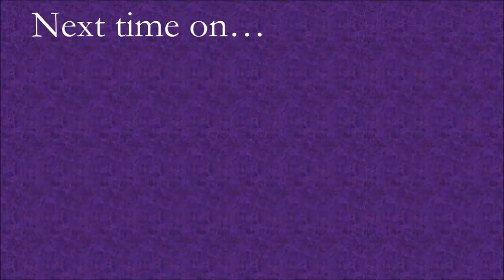Product Spotlight: Jersey Stamps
WARNING:  May contain men (me) in drag and light profanity.  Do not watch if you're not okay with either of these things.

In my new series "Product Spotlight", I will be talking about some of the most commonly-used products in art journaling and mixed media in a fun (hopefully) and quirky way.